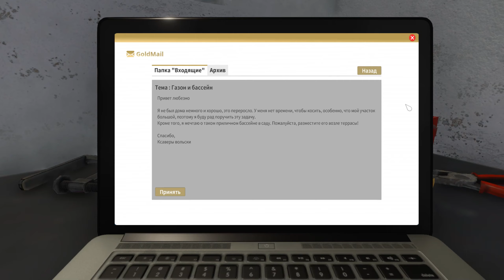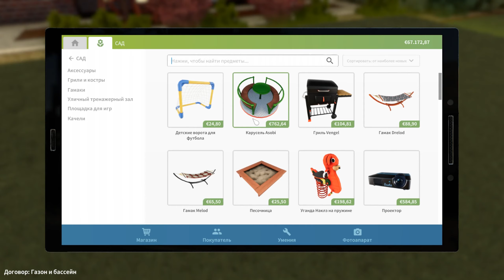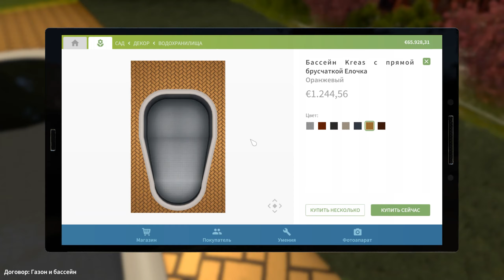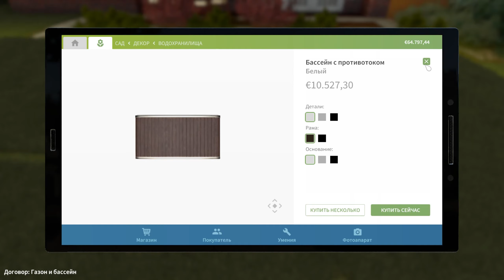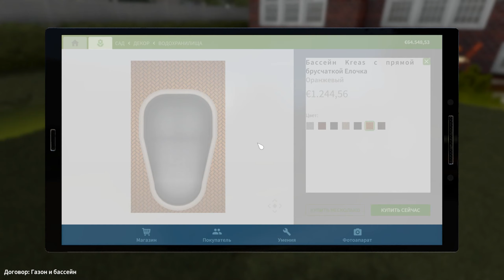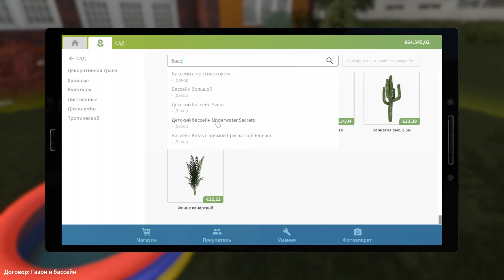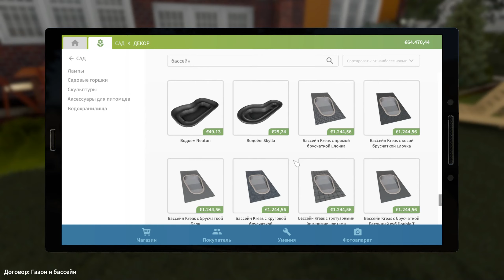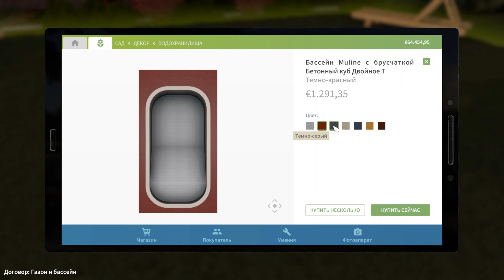House Flipper DLC Garden Flipper #8. Газон и бассейн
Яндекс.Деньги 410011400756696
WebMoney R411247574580